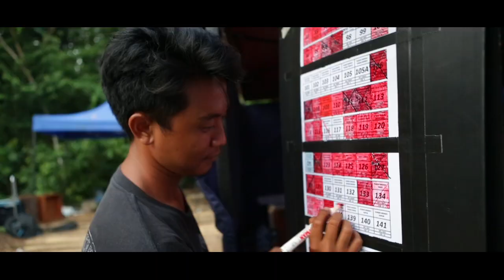AMBU The Movie Day 27 [OFFICIAL VIDEO] Behind The Scene